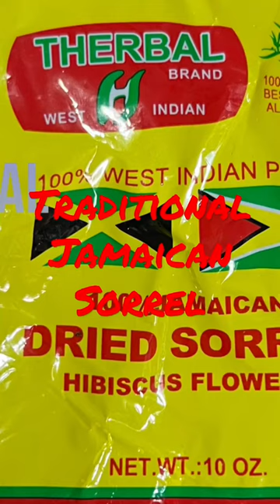Sorrel Drink | Tradition Jamaican Christmas Drink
Sorrel Drink | Tradition Jamaican Christmas Drink - Enjoy a glass of Sorrel drink !!
Happy Holidays wherever you may be...